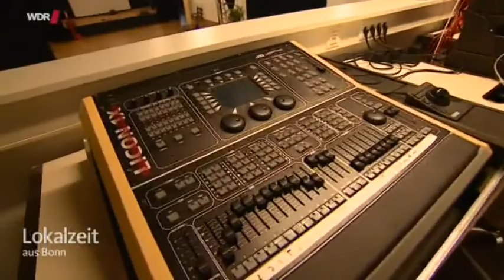kabelmetal 20150408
Kulturzentrum Kabelmetal Windeck-Schladern